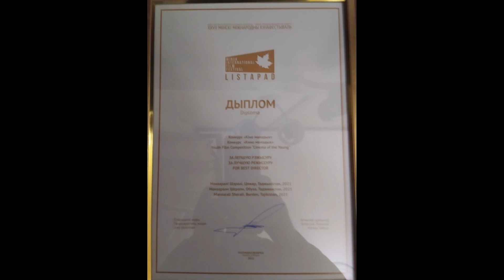ФИЛМИ ТОҶИКИИ “САРБОР” ДАР ҚАЗОҚИСТОН БЕҲТАРИН ФИЛМИ КӮТОҲ ДОНИСТА ШУД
Филми кӯтоҳи “Сарбор” аз студияи “Симурғ Синема” (коргардонаш Манзаралӣ Шералӣ) дар ҷашнвораи нӯҳуми байналмилалии филмҳои донишҷӯён ва  нахустфилмҳо “Бастау”, ки рӯзи 4 декабр дар АлмаАтои Қазоқистон ба анҷом расид, ҷоизаи беҳтарин филми кӯтоҳро ба даст овард.  Ин алакай ҳафтумин ҷоизаи ин филми Манзаралӣ Шералӣ дар ҷашнвораҳои байналмилалист,
- хабар дод дар Фейсбук журналист Некрӯз  Ҷалилиён.